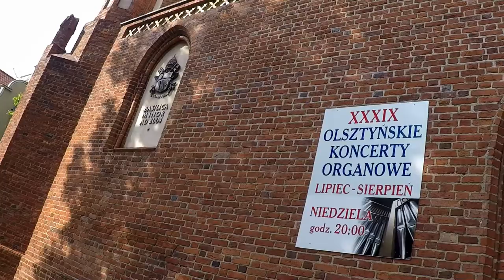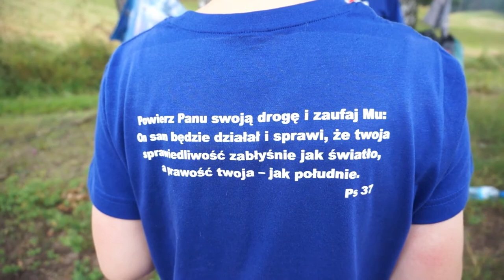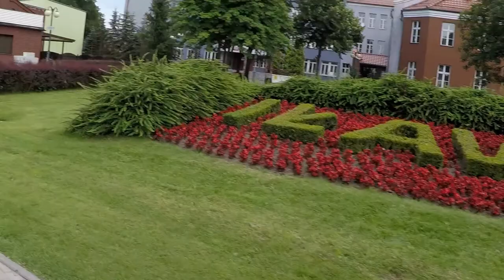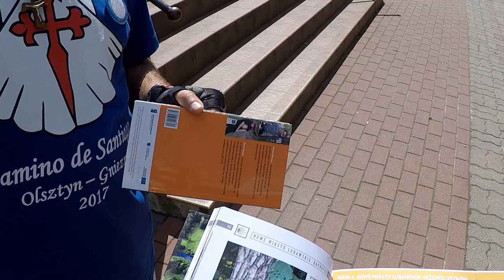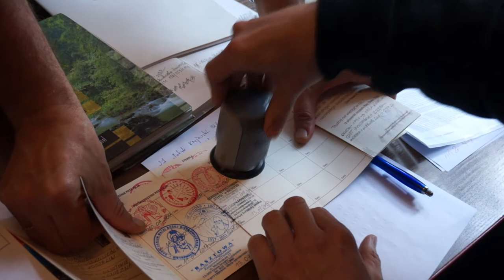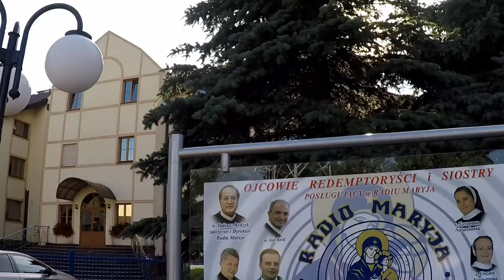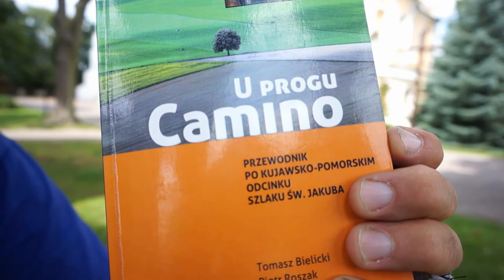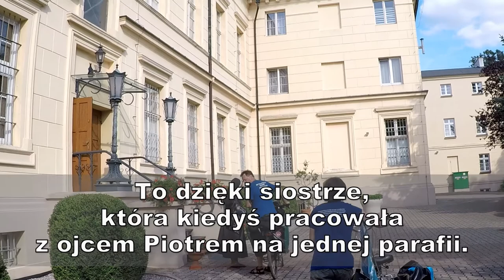Camino Polaco II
Pielgrzymka rowerowa szlakiem św. Jakuba z Olsztyna do Gniezna. W tym filmie łączę wiarę z moimi pasjami: sportem (jazda rowerem), zwiedzaniem, filmowaniem i muzykowaniem (w filmie wykorzystałem moje autorskie nagrania). Zapraszam do oglądania, komentowania, polubień i udostępniania! A jeśli ten film zachęci Cię do wyruszenia na Camino, to taki jest właśnie jego cel.